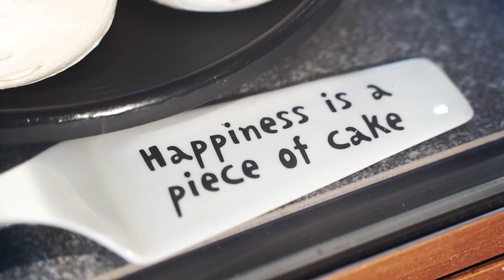Caps!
CAPS! CHOCOLATE
Gustava  Zemgala gatve 74/1, Jaunā Teika, Rīga
Tālr. 22009971,